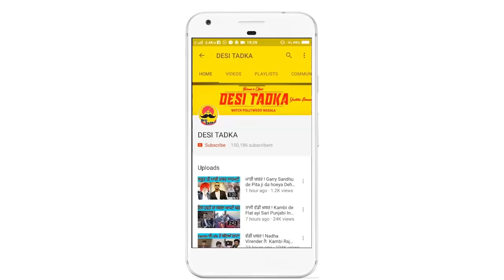ਗਰਮ ਮੁੱਦਾ ! Garry Sandhu de Yaar Lally ne Jagdeep Randhawa nu diti Dhamki